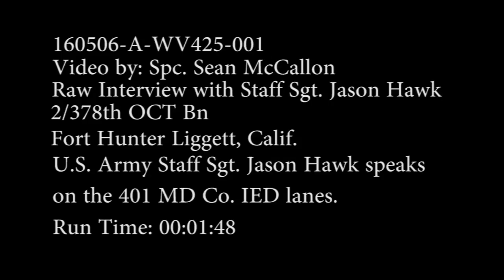160506 Staff Sgt. Jason Hawk Interview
U.S. Army Staff Sgt. Jason Hawk, 2nd/378th OCT Battalion speaks about the IED training for the 401 MD Co. on Fort Hunter Liggett, Calif. on May 6, 2016. Hawk explains why this training is important to this unit and to the army as a whole. (U.S. Army video by Spc. Sean McCallon, 91st Training Division public affairs.)